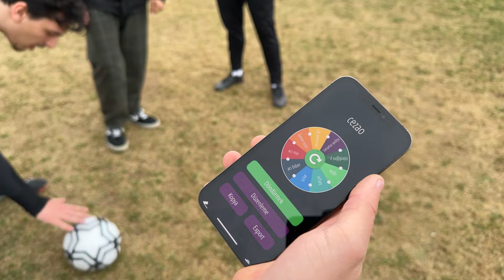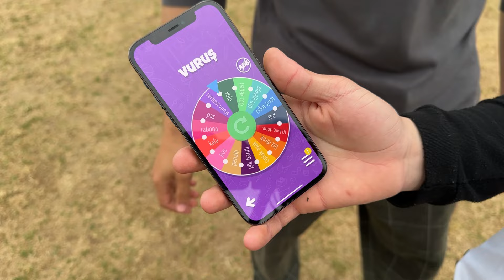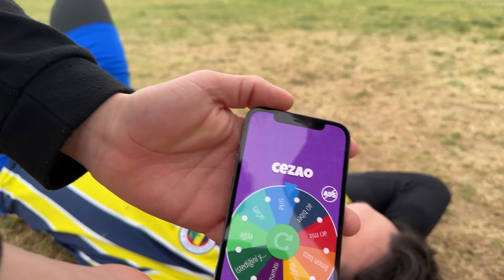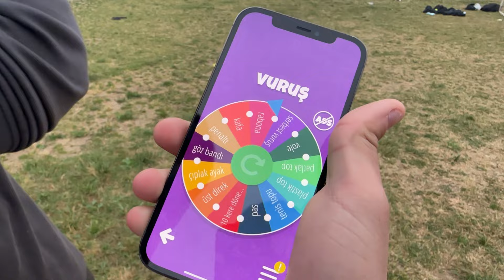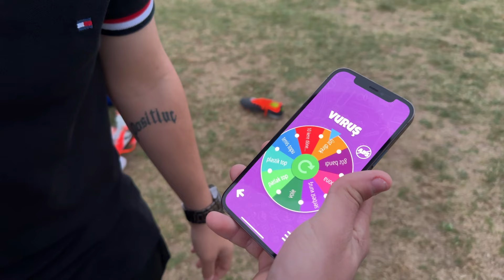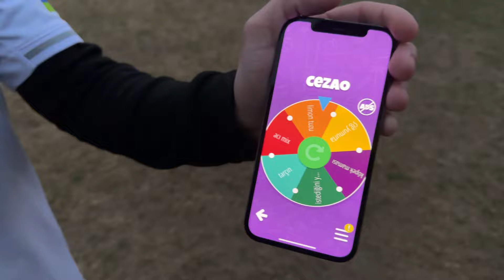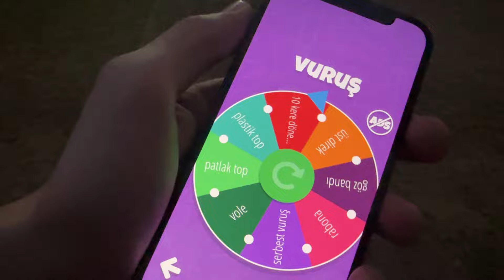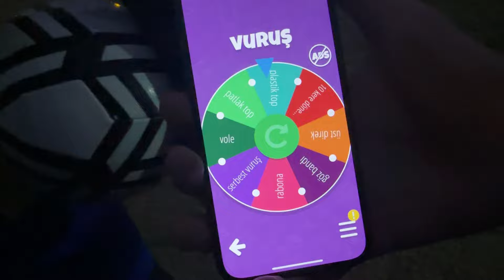DEV CEZALI FUTBOL ÇARKI CHALLENGE - golü atamayan cezayı yer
selam bu videoda ekiple birlikte dev cezalı futbol çarkı challenge yaptık çarkı çevirdik çıkan vuruş stilleri ile gol atmaya çalıştık atamadığımızda dev cezaları çektik çok eğlenceli bir video oldu daha çok bu tarz videoların gelmesi için videoyu beğenip kanala abone olmayı unutmayın.